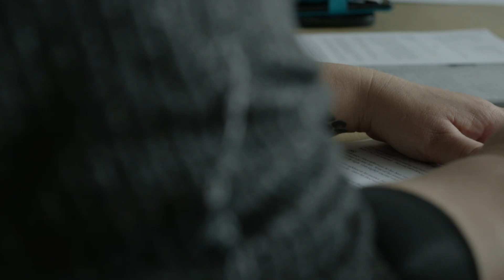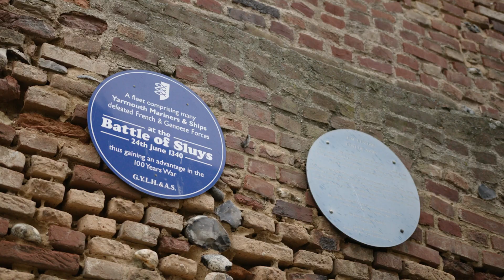Heritage Linkworker Project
We were thrilled to have Bonfire Films capture our Heritage Linkworker Project in a film made for Historic England. A big thank you to Heather Mather, a member of our Great Yarmouth heritage group, for sharing her experience of taking part. At this particular meeting we were joined by Richard Johnson, Historian for ‘Change Minds’, a project which focuses on the 19th Century Case Books from Norfolk County Asylum/St Andrews Hospital.

Film made for historicengland.org.uk by Bonfire Films bonfire-films.com